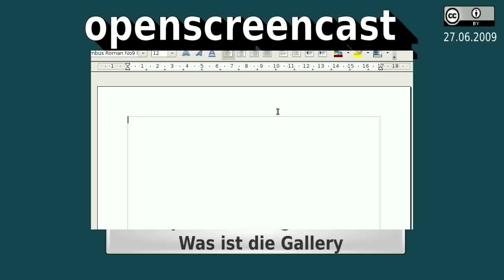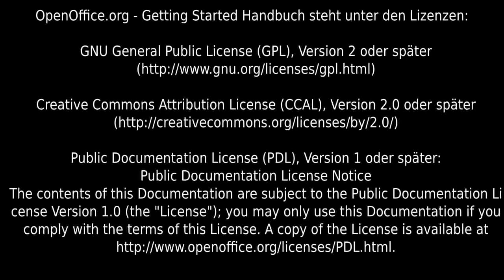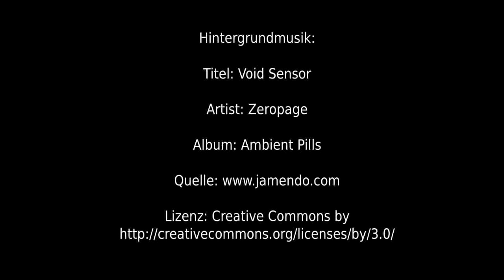Screencast 073 - OpenOffice.org - Writer - Was ist die Gallery